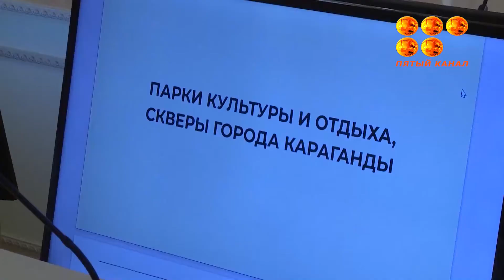Қарағандының орталық демалыс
Қарағандының орталық демалыс, мәдениет саябағы алдағы жылдары жаңаша кейіпте, көркін әсемдеумен қоса, ең бастысы демалушыларға ұсынар қызметін айтарлық жақсартқалы отыр. Орталық саябақты дамытудың жоба -жоспары бүгін қалалық қамқоршылық кеңес мүшелеріне таныстырылып, көпшілік пікірі тыңдалды.